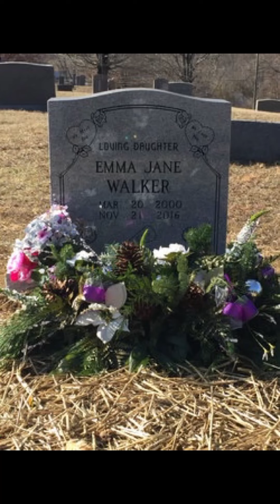Loving memory of Emma Walker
I don’t own any music or photos!